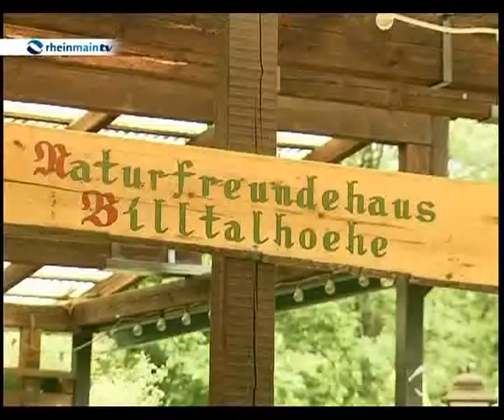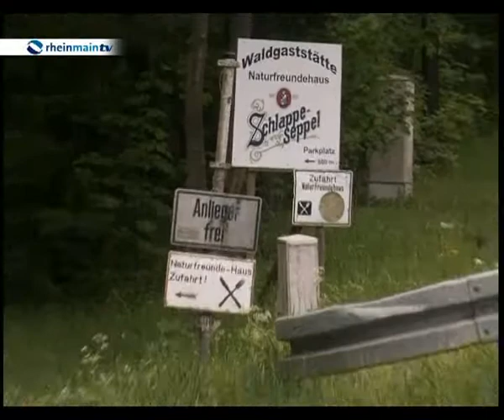RMTV Sabine Schädel Naturfreundehaus Billtalhöhe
Bericht über das Naturfreundehaus Billtalhöhe.